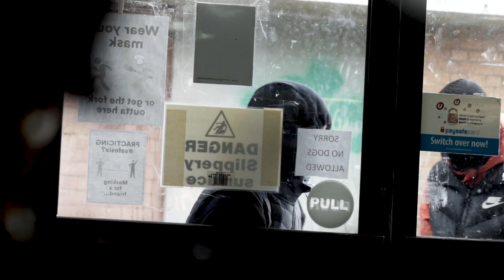Welcome to the scheme-Garry Fraser Ft Zesh & Yaya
Welcome to the scheme

👉 🎵 Produced by @RJCherry

👉 🎥 shot by D.O.PPELGANGER

Soundtrack part of supply and demand